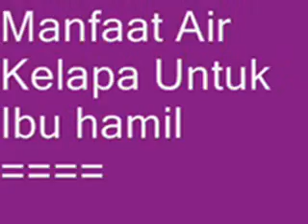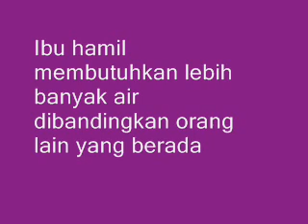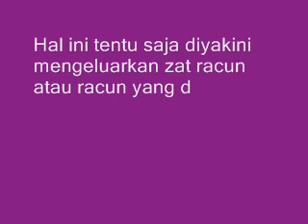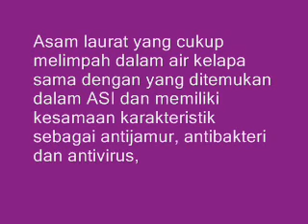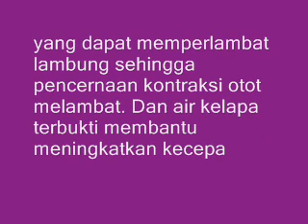Manfaat Air Kelapa Untuk Ibu hamil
1.  Adanya Kandungan Elektrolit Alami

Air kelapa muda adalah cairan yang kaya akan kandungan kalsium, kalium, elektrolit, klorida, magnesium, riboflavin, dan juga sodium. Sebagai isotonik alami yang kaya mineral dan memiliki elektrolit cair yang sama dengan kandungan cairan di dalam tubuh, tentu saja, air kelapa sangat berguna untuk menghindari dehidrasi dan sangat cepat untuk memulihkan stamina. Ibu hamil membutuhkan lebih banyak air dibandingkan orang lain yang berada dalam keadaan normal. Dehidrasi selama kehamilan akan menyebabkan masalah kesehatan diantaranya sakit kepala, edema, kram, bahkan dapat mengurangi kontraksi yang mengakibatkan persalinan prematur.

2.  Memiliki Diuretik alami

Air kelapa juga berfungsi sebagai diuretik alami yang steril, air kelapa muda terbukti memperlancar proses pembuangan urin dan membantu membersihkan saluran kemih. Hal ini tentu saja diyakini mengeluarkan zat racun  atau racun yang dihasilkan tubuh dan mencegah infeksi  pada saluran kemih yang umum terjadi pada ibu hamil.